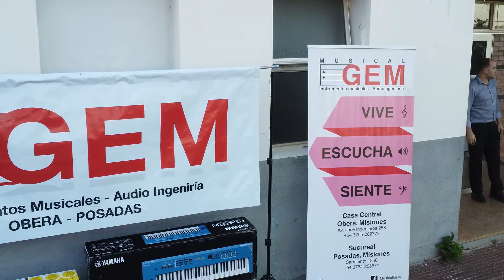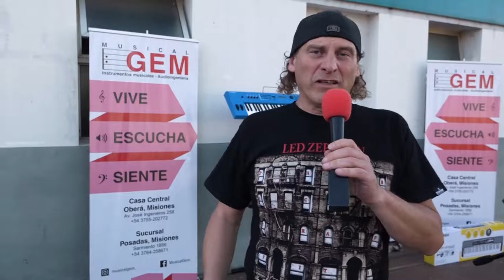MUSICAL GEM Y YAMAHA CON EL MUSICAZO HUGO BISTOLFI